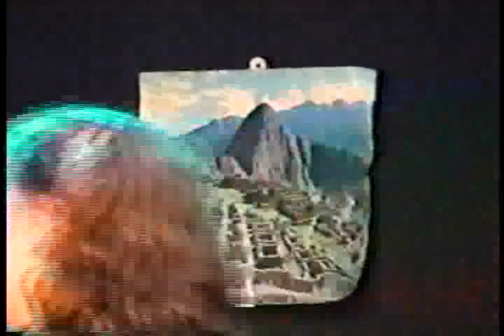LA VIDA ES UN TEATRO- TRISTE CUSCO DESPEDIDA 2005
CIERRE DE LA FUNCION NUMERO 03 DE LA VIDA ES UN TEATRO DE SAN SALAMANDRA PRODUCCIONES QUE INCLUYE LA PRIMERA PARTE DE TRISTE CUSCO. CON LUIS ALBERTO SANCHEZ, MASIEL PEREA, ANGIE PALOMINO, RONALD LOBO, MILTON CHAVEZ, JORGE DÍAZ, RODRIGO VIAGGIO Y FRANK RIVERS